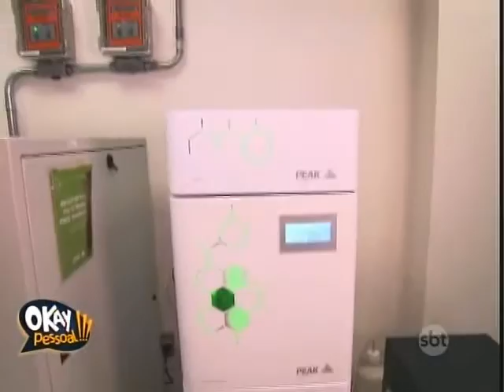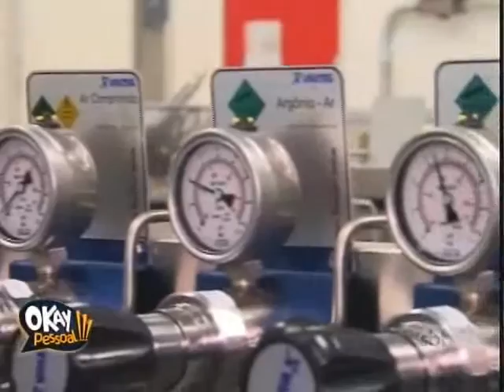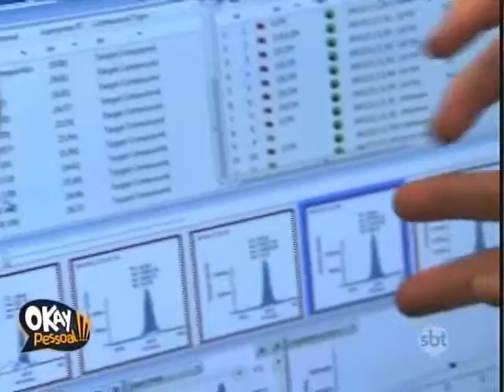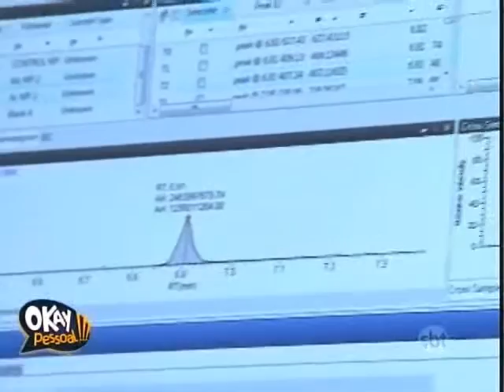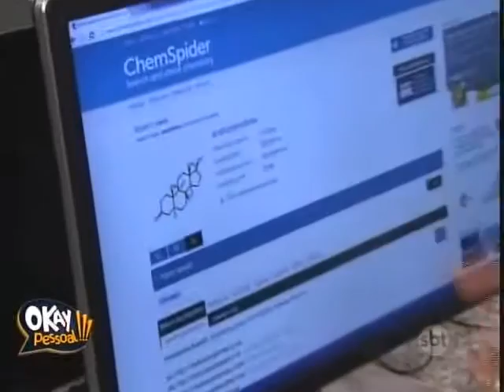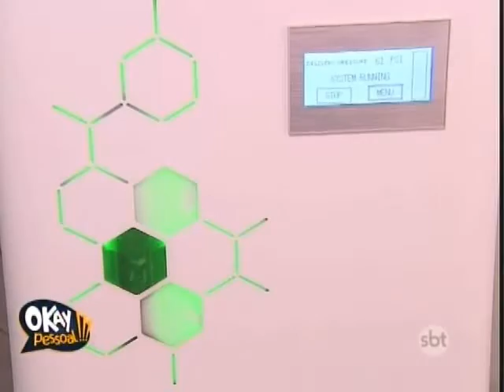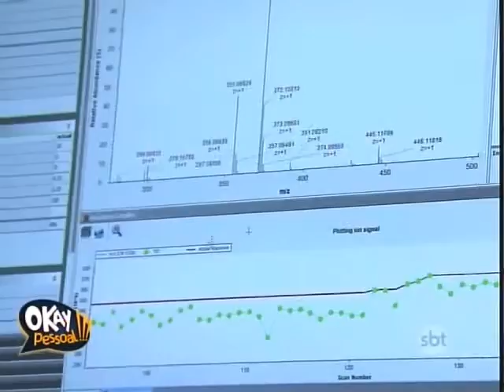Entrevista de Marc Chalom para o programa OKAY Pessoal do SBT com Otávio Mesquita.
Assista ao vídeo onde o nosso especialista, Marc Chalom, explica sobre o processo de dopping, os equipamentos, método, entre outros. A entrevista foi para o programa OKAY Pessoal ,do SBT, com Otávio Mesquita.

Thermo Fisher Scientific contribuindo para a ciência nos esportes.